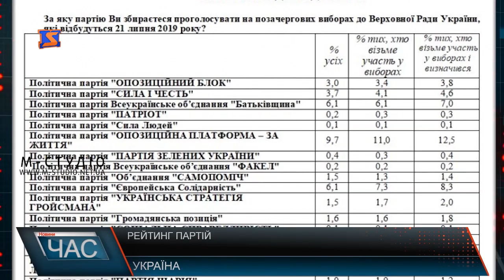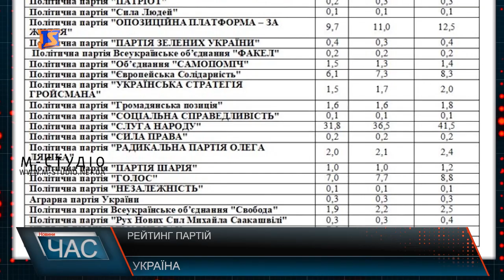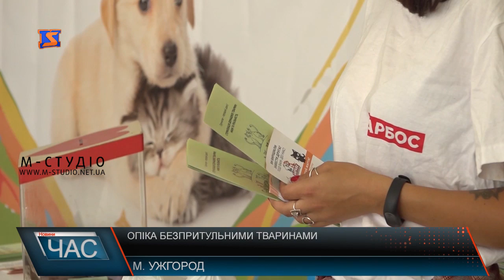Програма “ЧАС”. Hовини Закарпаття за 15 липня 2019 року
За єдність України. Третій мотопробіг
Не обділені любов’ю. Велика родина
Святкували. День селища